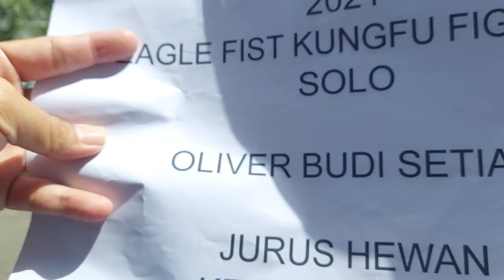JUARA 1 - Point :8,69 - Oliver Budi Setiadi - Jurus Hewan (Harimau) - Kejurda AKTI Jateng 2021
JUARA 1

Kejurda AKTI Jateng 2021

OLIVER BUDI SETIADI

Sasana Eagle Fist Kungfu Fighting Solo
Materi : Jurus Hewan (Harimau)

Junior A Putra

Tanggal Tanding : Sabtu, 18 Desember 2021

Point : 8,69